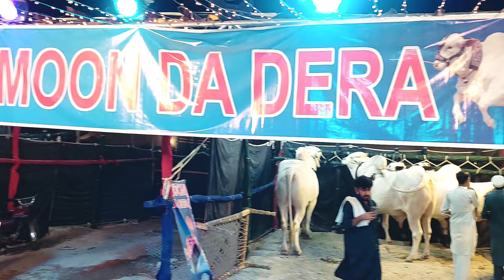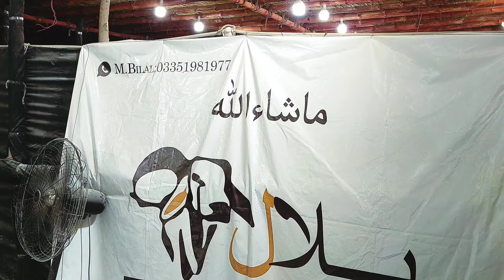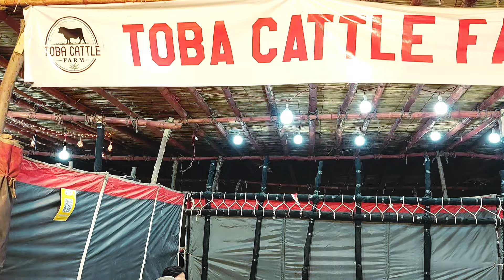Bhatta Chowk VIP Tent Update | Dhani & Fathajunji Qurbani Bull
[Name] SKTV27 Official ( Whatsapp Only)

Whatapp Group No ..1..

Whatapp Group No ..2..

▪ SKTV27
▪︎ Cattle farm karachi
▪ Multan Mawashi Mandi
▪︎ Fatehjang Bulls
▪︎ Fatehjang mandi
▪︎ pakistan buffalo farm
▪︎ bakra eid funny videos
▪︎ Cattle Farms in Islamabad
▪︎ Bhatta Chowk SKTV27
▪︎ Bhatta Chowk 2024
▪︎ Bhatta Chowk Mandi 2024 update
▪︎ Bhatta Chowk Mandi 2024 rawalpind
▪ Karachi Mawashi Mandi
▪ Malir Mawashi Mandi
▪ Asia Biggest Mawashi Mandi
▪︎ Islamabad Cow mandi 2024
▪ Mansehra Mawashi Mandi
▪ Mansehra Mandi Mansehra